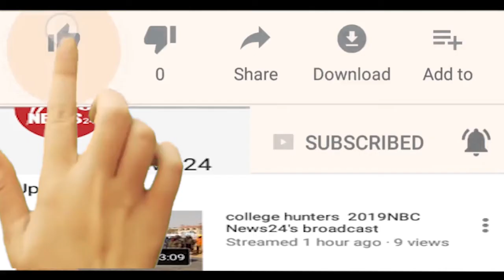सैकड़ों युवाओं के बीच मनाया चौहान ने अपना 27 वां जन्मदिन